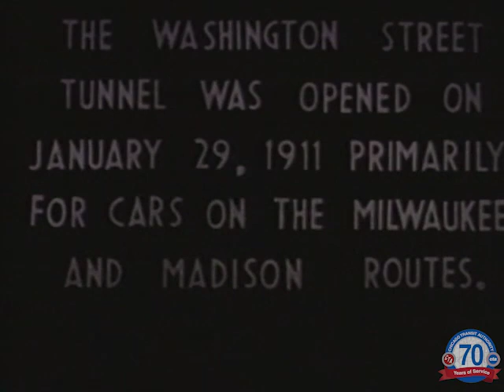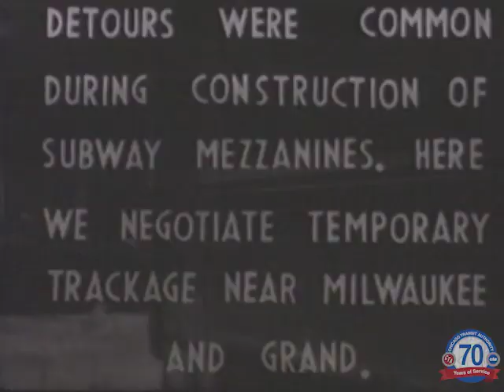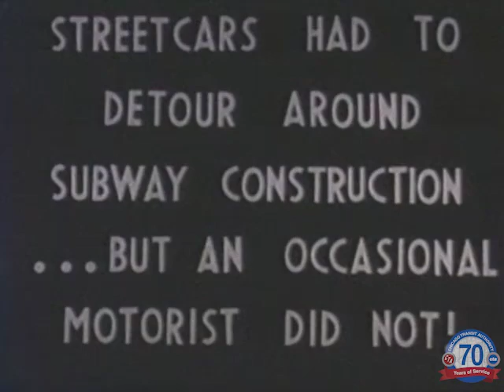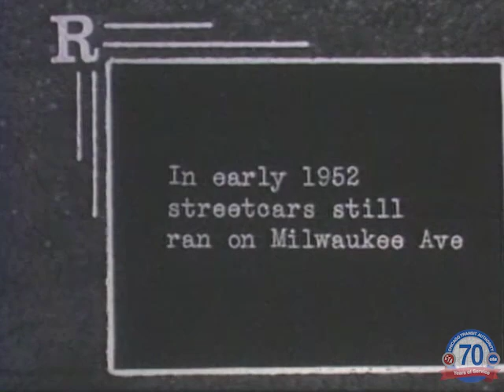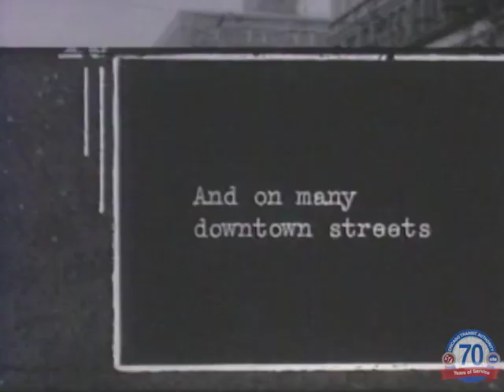From the Archives: Milwaukee Avenue Scenes (1940's)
We have very little information on this video except that it contains footage of streetcars and was shot in the 1940's and 1950's for the Chicago Surface Lines (CLS).